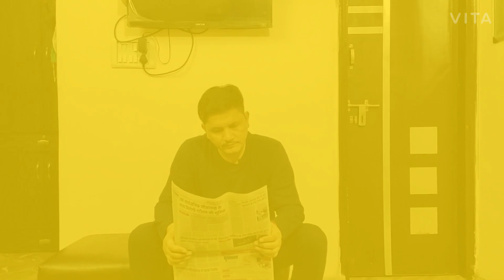SANKI PATNI AND PARESHAN PATI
Cast - VIMAL DALAL
            KAVITA
             SAMAR DALAL

SCRIPT -VIMAL DALAL

DIRECTED-RAKESH SANGWAN

EDITING- SAMAR AND VIMAL